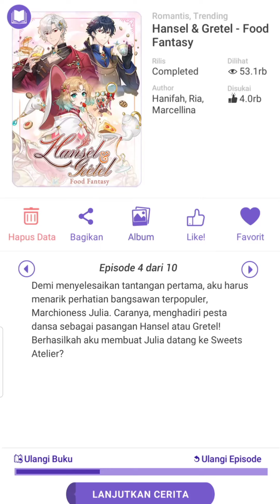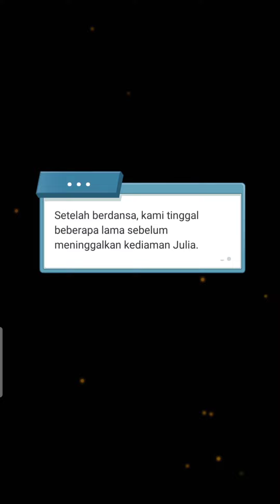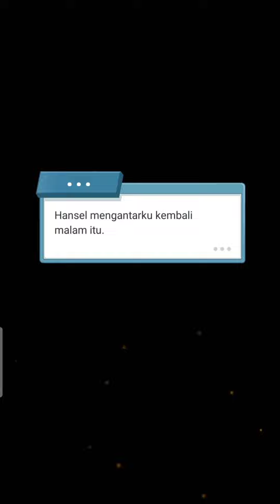Hansel & Gretel food fantasy | Berdansa dengan penyihir terkuat | Part 12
Thankyou..